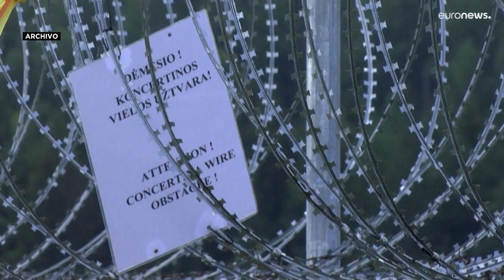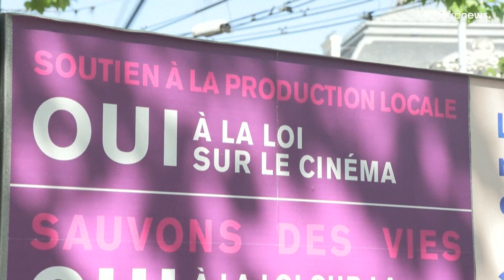Los suizos dicen "sí" en referéndum a aumentar la financiación y el personal de Frontex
Los suizos también han apoyado un impuesto para impulsar la producción audiovisual local y una reforma legal por la que todos los ciudadanos serán potencialmente donantes de órganos.